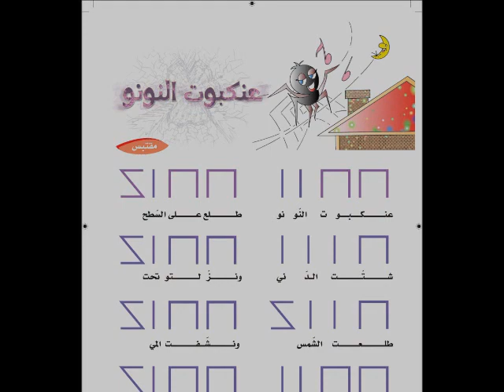3ankabout Nounou.wmv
"3Ankabout Nounou" is a song that all children know and love to sing. This is the Arabic version of "Itsy Bitsy Spider" with the Lebanese flavor. Musically, it is used in "Let's Read & Write Music" book 1 to reinforce the one sound, two sounds rhythms (Ta & Titi) and Ta rest. .Arrangement : Hani Siblini & Dr. Ibrahim Baltagi . Ajyal Chldren Choir Enjoy and Comment ;)